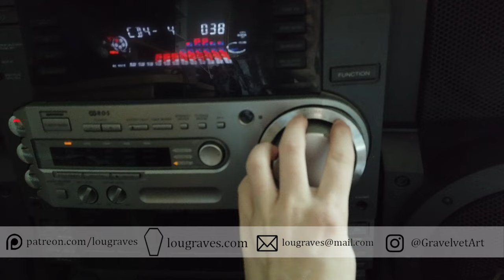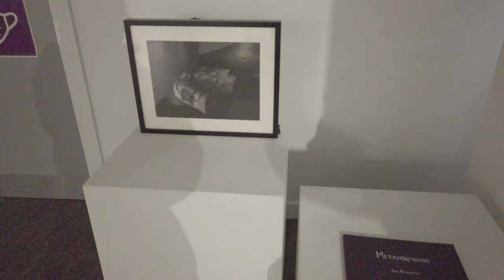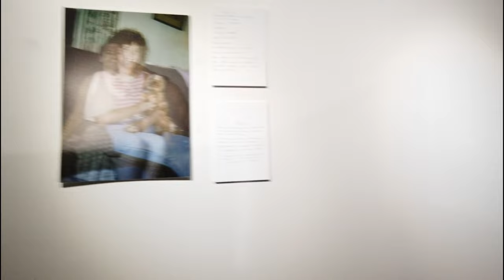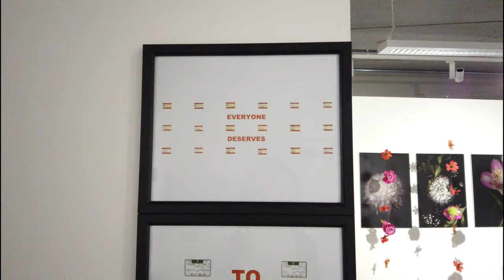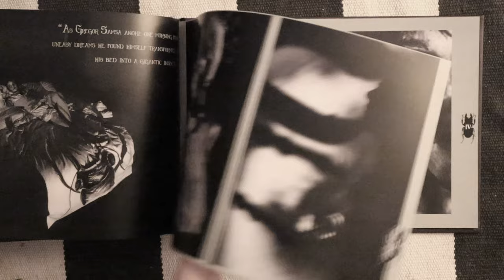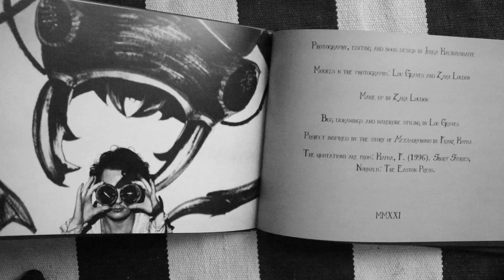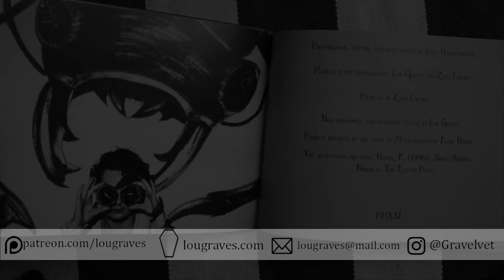Exhibition Vlog - The Metamorphosis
This project has been a long time in the works and I'm so excited to show you all the results! The photoshoot vlog will also be made publically avaliable now. I worked with Jurga and Zara on this Metamorphosis themed photography project last October.

My ETSY